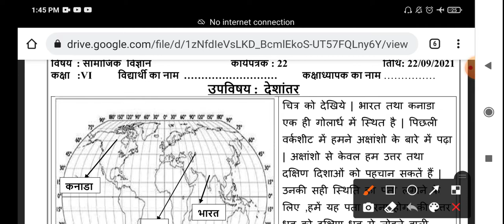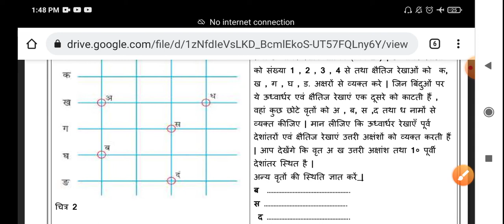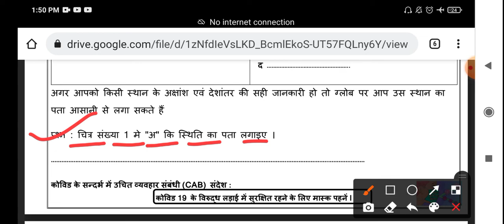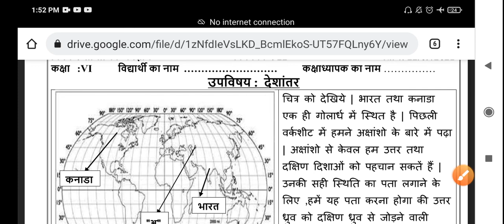Class 6th सामाजिक विज्ञान worksheet no22 (22/09/21)English medium sst worksheet no22 class6 Solution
Doraemon .:
हेलो प्यारे बच्चों आप सभी कैसे हैं आशा करता हूं कि आप सभी स्वस्थ होंगे तो आप सभी का स्वागत है बच्चों को हमारे यूट्यूब चैनल पर आज हम लोग इस वीडियो के अंदर क्लास 6 की हिंदी विषय की doe worksheet के solution के बारे में बात अगर आप सभी को वीडियो पसंद आए like share subscribe जरूर करें  channel को |

Worksheet 22 SocialScience class 6 (22/9/21) SocialScience Medium / worksheet SocialScience class 6 / SocialScience worksheet 22

SocialSciencesworksheet22 class6 22 September2222

class6 SocialSciencesworksheet22 22 September2222

SocialSciencesworksheet22

SocialSciencesworksheet22 class6

SocialSciencesworksheet22 class6

class6 SocialSciencesworksheet22

class6 workshet22 SocialSciencesworksheet

SocialSciencesworksheet22 class6

22 SocialSciencesworksheet class6

Worksheet22 SocialSciencesworksheetclass6

Worksheet22 class6

Doe SocialSciencesworksheet22 class6
Doe SocialSciencesworksheet22 class6
SocialSciencesworksheet22 class6
SocialSciencesworksheet22

SocialSciencesworksheet22 class6
SocialSciencesworksheet22
class 6th SocialScience worksheet number 22,
6th class SocialScience ki worksheet number 22,
class 6th subject SocialScience worksheet number 22
SocialScience ki worksheet number 22 6th class